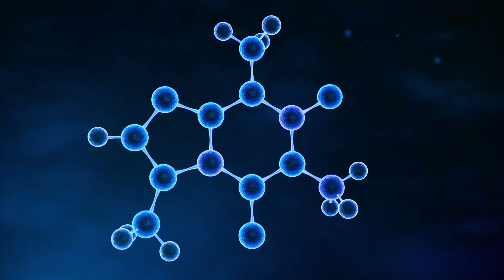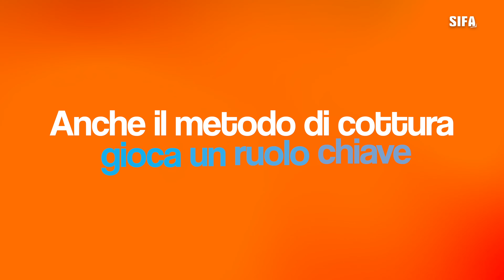I carboidrati vanno eliminati?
In un mondo in cui le tendenze alimentari cambiano continuamente, una dieta equilibrata rimane un pilastro fondamentale della nutrizione.
Di una dieta bilanciata fanno parte i carboidrati, nutrienti essenziali che forniscono energia al nostro corpo. Si trovano in alimenti come pane, pasta, frutta e verdura. Esistono due tipi principali: carboidrati semplici, che vengono digeriti rapidamente, e complessi, che forniscono un rilascio di energia più lento e duraturo.

per la divulgazione scientifica

Girato con, Sony Vlog

Microfono RØDE Wireless GO